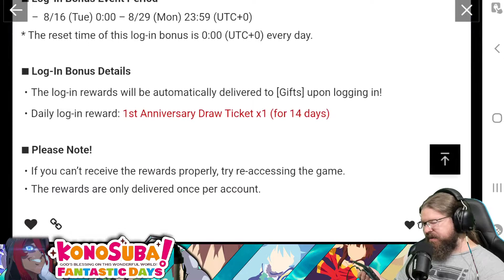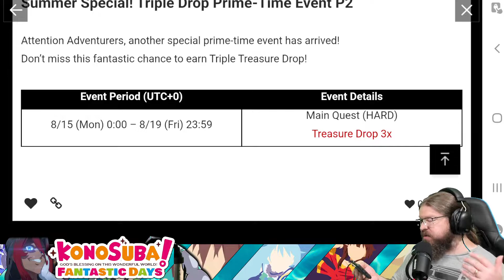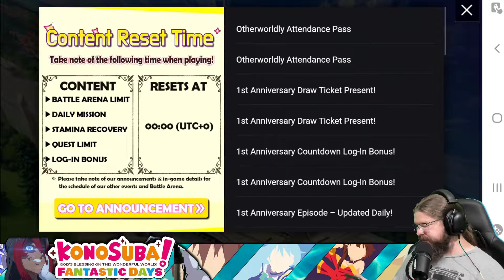Konosuba Fantastic Days 1st Anniversary is here!!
Be sure to check out the full Konosuba Fantastic Days playlist on this channel for more in-depth information on some of these specific topics

Big thanks to the creators of the Konofan Guide

A new mobile game is on the horizon! Konosuba: Fantastic days is getting a global release! We knew this was coming and the final launch date is yet unknown. But you can prereg today with rewards both in-game and IRL!